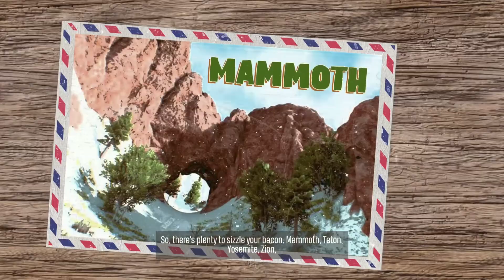Rider's Republic First 10 Minutes | Commentary Free Gameplay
Check out the first 10 minutes-ish of Rider's Republic coming out on October 28th. I'll be doing a short "first impressions" video that will drop soon if you're curious for my thoughts on the game.

🎶: Harris Heller/Hard Power USA